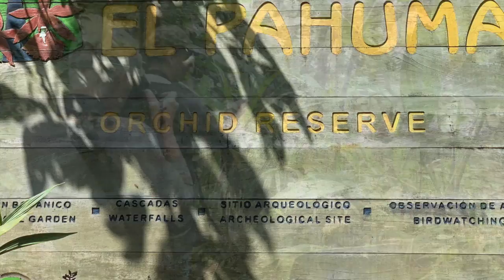Cloud Forest Nature Walk - Ecuador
This video is about Cloud Forest Nature Walk - Ecuador